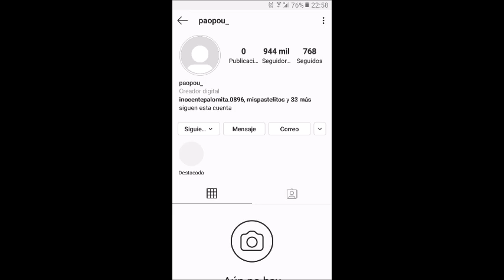PAO POULAIN REGALA SU CANAL DE YOUTUBE